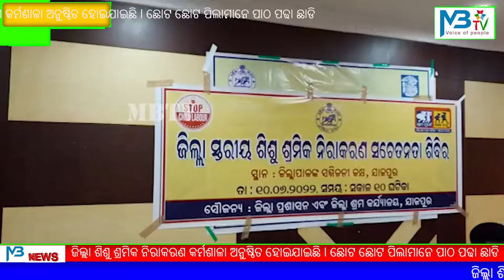ଯାଜପୁର - ଜିଲ୍ଲା ଶିଶୁ ଶ୍ରମିକ ନିରାକରଣ କର୍ମଶାଳା ଅନୁଷ୍ଠିତ ହୋଇଯାଇଛି